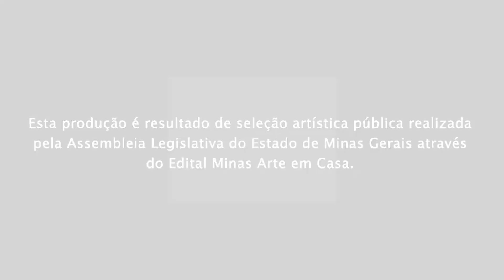Minas Arte em Casa - Dança contemporânea da Cia. Ananda dá novas espacialidades a pinturas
A Cia. Ananda de Dança Contemporânea apresenta a proposta “Duo derivado”, uma parceria com Graziela Andrade, uma artista da dança, da literatura e da pintura. A performance nasceu do encantamento do grupo com as pinturas da artista e do desejo de dar a elas outra espacialidade.

No vídeo, uma composição com telas e as imagens da obra “Epitélio”, de Graziela Andrade, se revezam e se completam com as performances dos artistas da dança Jo Caravelli e Eduardo Henrique.

O trabalho do videomaker Gilberto Gulard, autor da trilha sonora, permite mostrar as possibilidades que surgem da edição de vídeo como outra forma de criação artística, focando no uso da tecnologia como ferramenta principal de produção, invenção e intervenção da arte.

A Cia. Ananda é um grupo fundado em 2017 pela dançarina e coreógrafa Anamaria Fernandes, juntamente com mais 20 artistas. A Cia. é um projeto de extensão da Universidade Federal de Minas Gerais (UFMG) e promove múltiplas atividades: espetáculos de dança contemporânea, oficinas temáticas, formações, palestras e criações de filmes. Todas essas ações compartilham uma abordagem artística comum: a estética da diferença e da diversidade.

Por meio de seu trabalho de criação e oficinas, a Cia. Ananda funda sua pesquisa e ações em torno da investigação gestual e vocal, da autoralidade, da noção do encontro, do compartilhamento e da acessibilidade, sempre com uma atenção especial aos públicos que enfrentam dificuldades de acesso a direitos sociais e culturais fundamentais.

O projeto Minas Arte em Casa é uma das frentes de atuação promovidas pela Assembleia no enfrentamento à crise econômica no setor cultural do Estado, gerada pela pandemia do coronavírus. Além de cinco lives realizadas em junho e julho, foram selecionadas 40 propostas de apresentações inéditas de artes cênicas e de música popular e erudita, desenvolvidas em plataformas digitais. Os vencedores serão remunerados e terão seus trabalhos veiculados pelos canais da ALMG de 3/8 a 30/10/20.